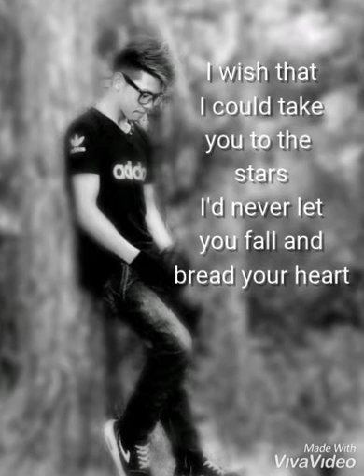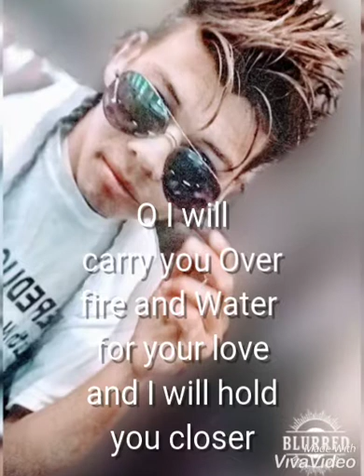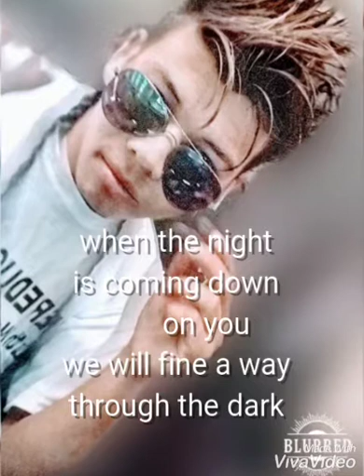XiaoYing Video 1563479267104